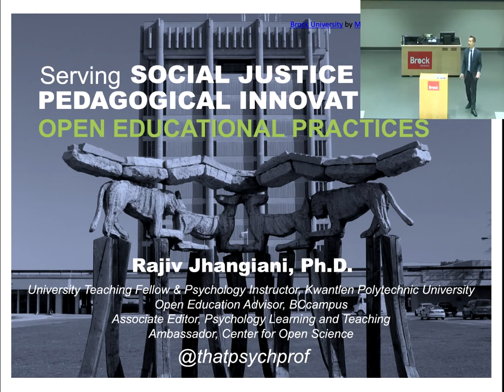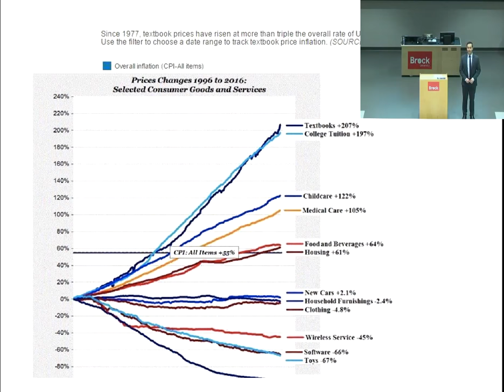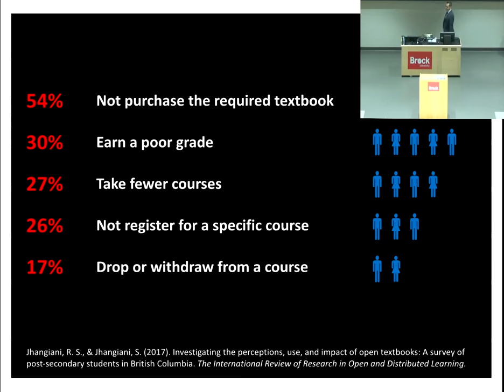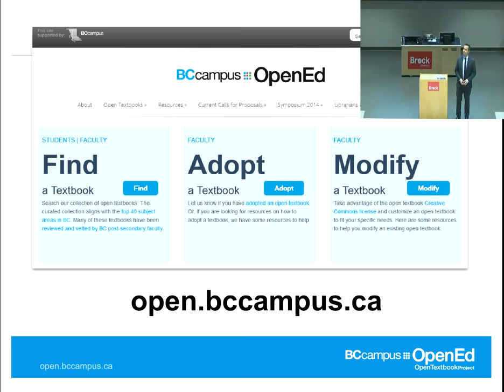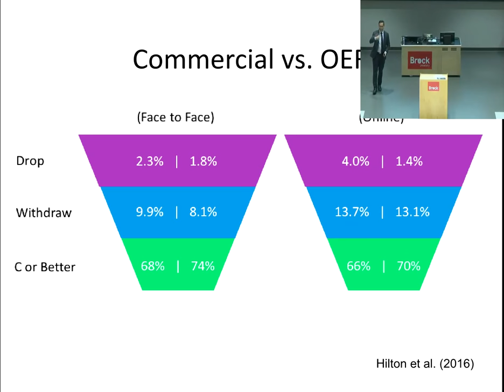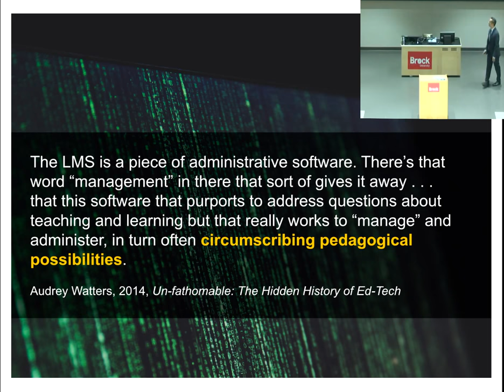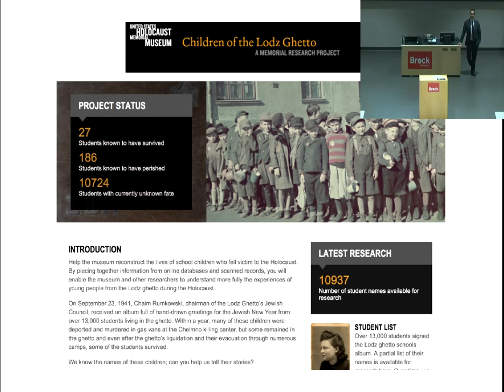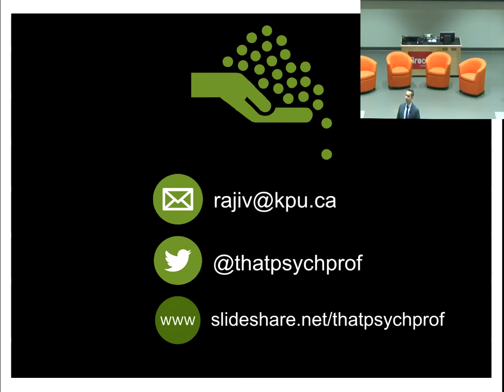Serving Social Justice & Pedagogical Innovation with Open Education Practices - Dr. Rajiv Jhangiani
Presentation titled "Serving Social Justice & Pedagogical Innovation with Open Education Practices" presented by Dr. Rajiv Jhangiani at Brock University 2017.